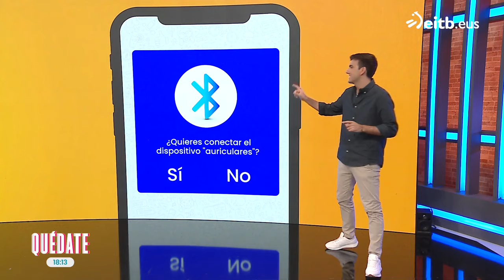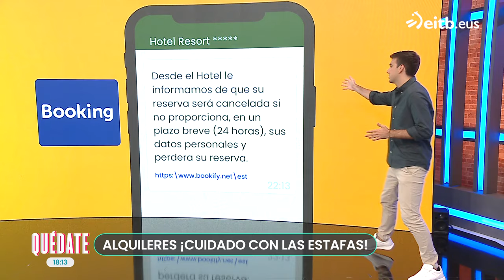Nuevo tipo de estafas: Cuidado con tener el bluetooth siempre activado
Según nos cuenta Diego Ayús, mantener el bluetooth encendido es una puerta abierta para ciberataques. En ciberseguridad el eslabón más débil es el usuario; es su descuido lo que abre la puerta el estafador.